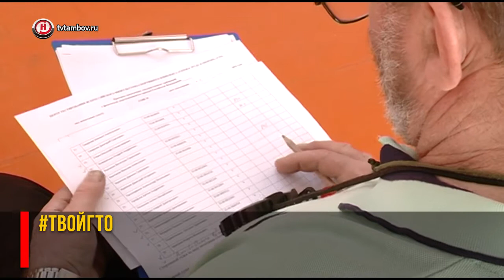ТвойГТО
«На ГТО, десятый класс! – Вы слыхали, это нас!».